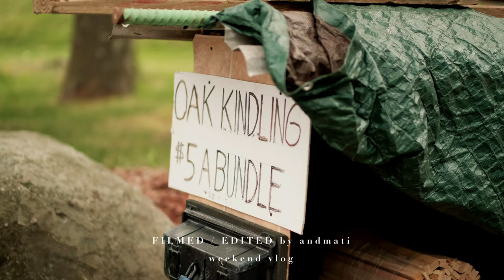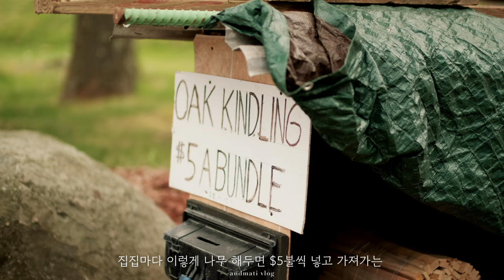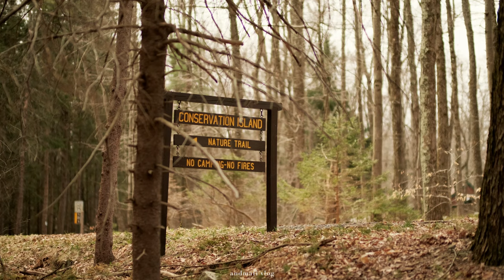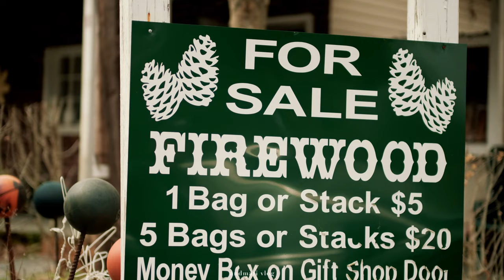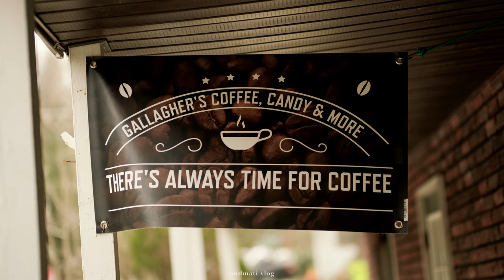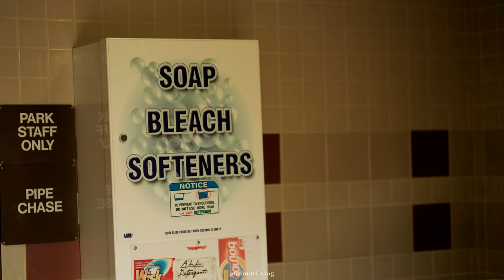CAMPING 감성캠핑 🏕🐕 | Pickerel Point | 조용한캠핑 | 스노우피크 IGT, 텐트 TP 880 Entry 2 Room Elfield | No Talking 4K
PROMISED LAND STATE PARK, PA
Pickerel Point Site 138

4K Cinematic Travel Video

Snow Peak - Entry 2 Room Elfield